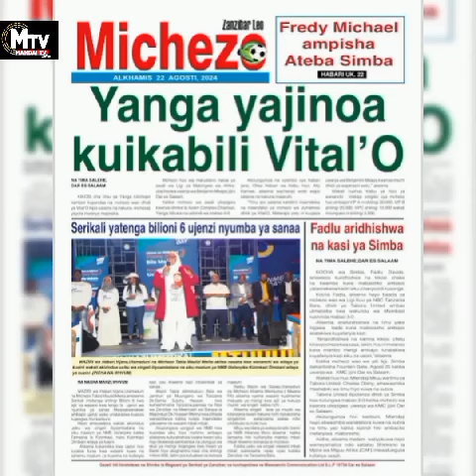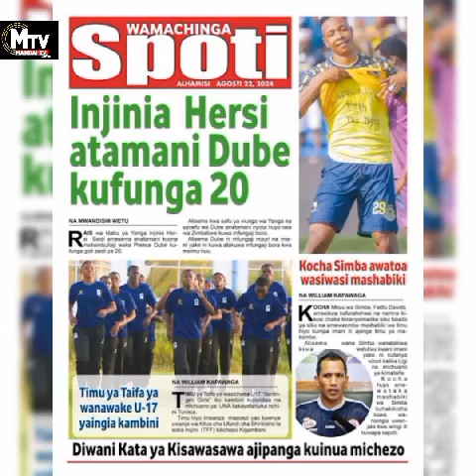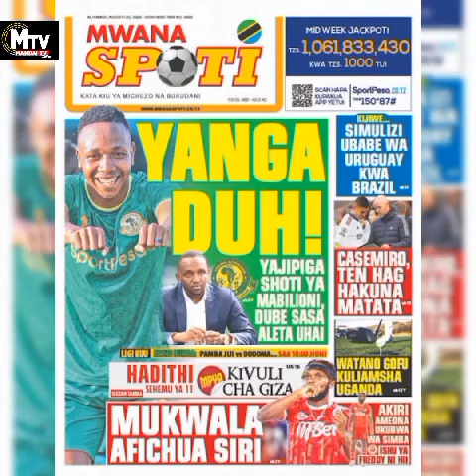Simiyu Kwa Lipuka/wakataa ilani za Vyama